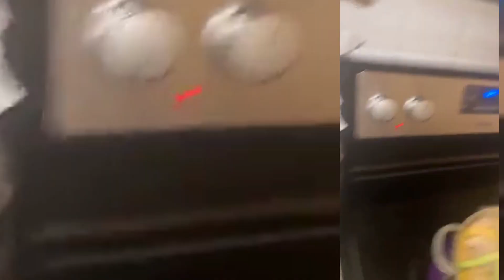siw pa gn nèg ou mele ui, men stephanie vinn challenge celibataire yo ui🤔😱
bienvenue sur ma chaine oi edda sm je vous aimes tous beaucoup que Dieu vous protège mes amours gros bisousssss et bne journée avec jesus

Facebook oi edda sm

instagram st-hilairedachena

snapchat &YouTube oi edda sm